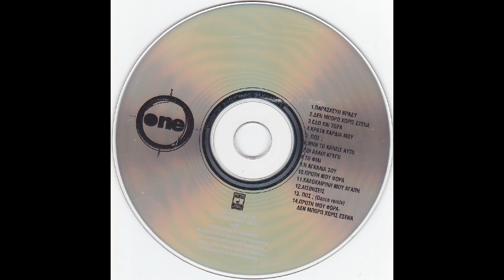Το φιλί (1999) - One